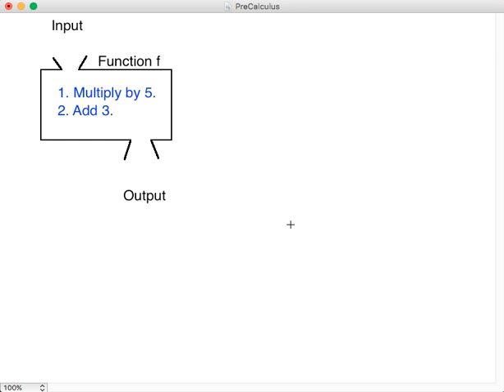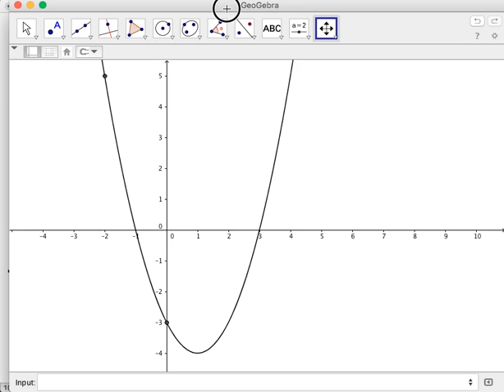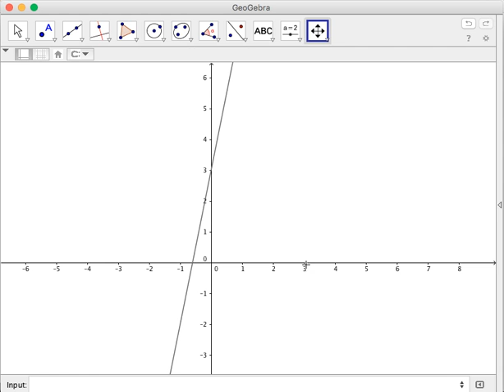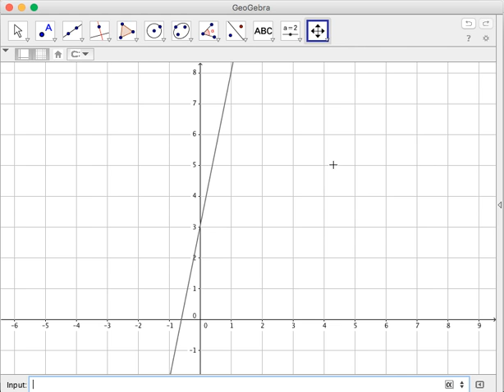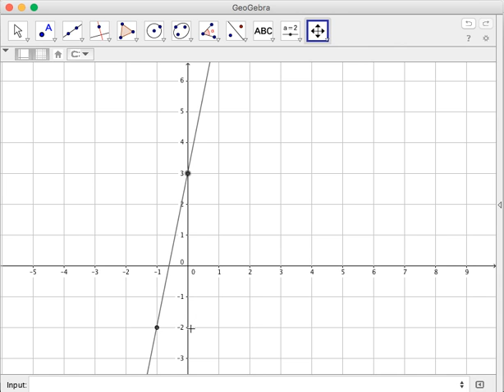Precalculus 1.31 How to Use the Function Notation Part 1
In this video, we learn the meaning and usage of the function notation f(x).